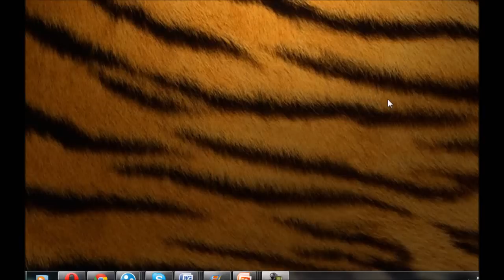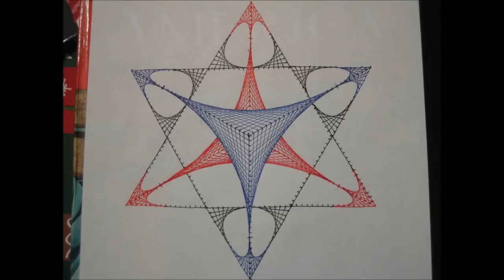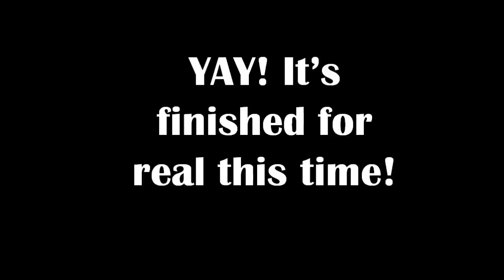Line Design Showcase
This is me making a line design, hope you guys like it!